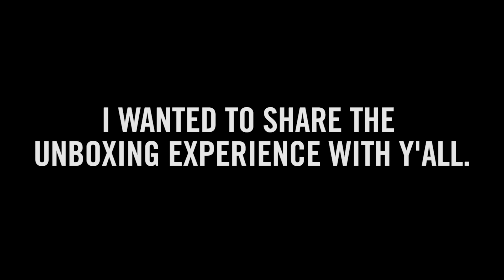100K SUBSCRIBERS | Silver Play Button Unboxing!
I just wanted to say "Thank You" to everyone and anyone who has ever watched, liked, commented, shared, disliked, flamed, trolled, spammed (well maybe not spammed), any of my videos!  iloveyouall.

-Jonah